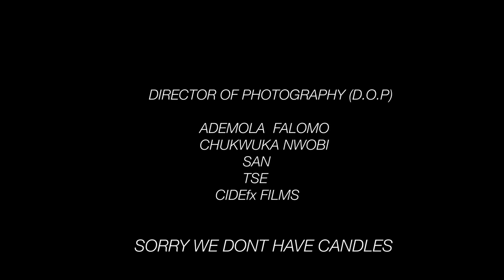Cruel Santino - Rapid Fire (Official Video) feat Shane Eagle, Tomi Agape & Amaarae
Rapid Fire Official Video
Director : Santi
Director of Photography : Sorry we don't have candles & Cidefx films
Editor : Santi
Production House : LL&B
2018 Monster Boy Music